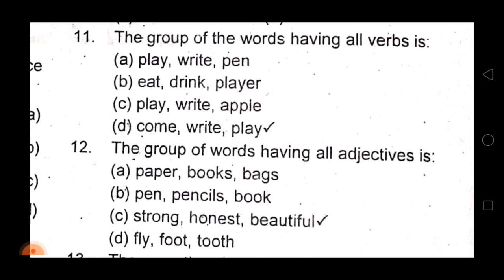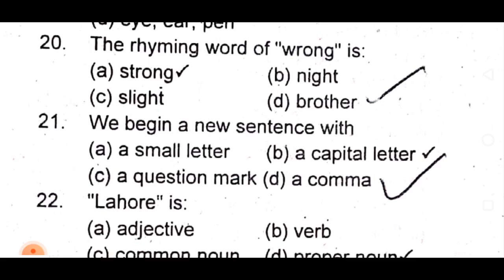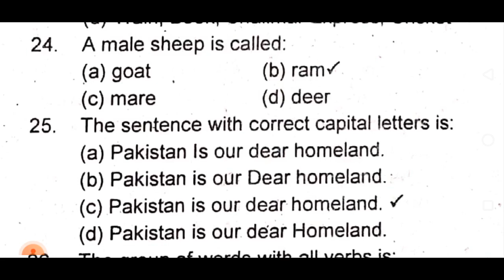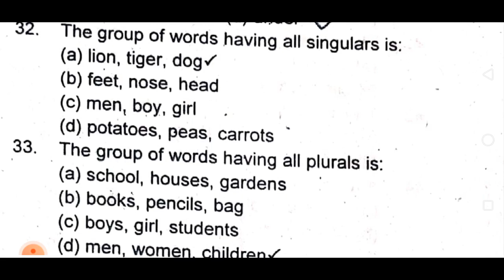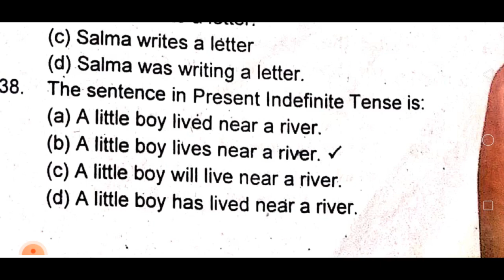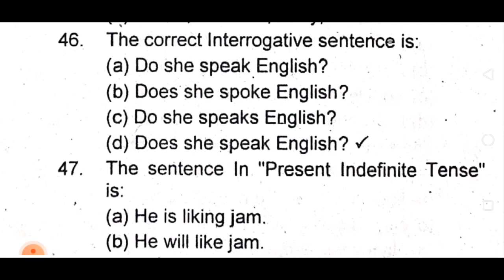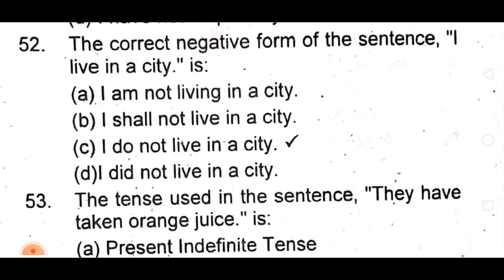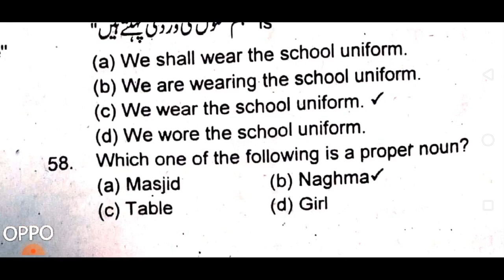English Mcqs Solved, chose the correct option part 2 for PST JEST test preparation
Maths Class 4 Juzaa and Bhanj upaton

Mother tounge Sindhi for PST, JEST TEST